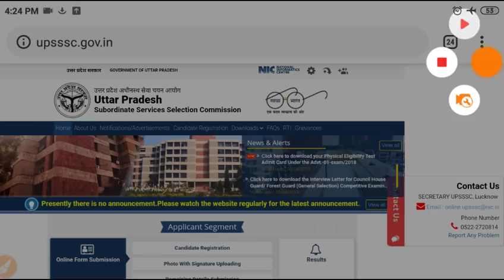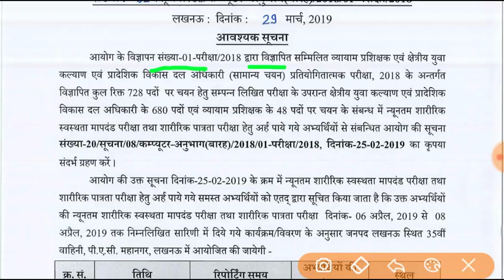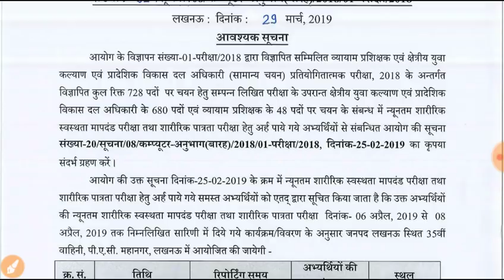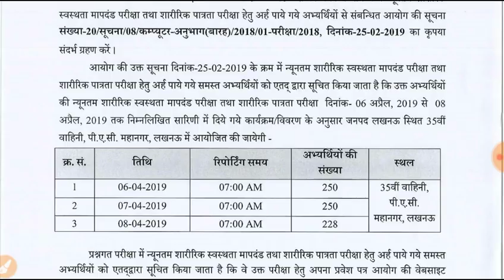UPSSSC NEW UPDATE||UPSSSC ने जारी किया एक और नोटिस||UPSSSC VERY IMPORTANT NOTICE||Be Topper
Quires Coverd

1) Best Book For Chakbandi Adhikari
2) Best Practice Book For UPSSSC
3) Best Practice set book for Lower PCS
4) Books For LOWER PCS
5)LOWER PCS PREVIOUS PAPER
6) CHAKBANDI ADHIKARI PREVIOUS YEAR QUESTIONS
7)UPSSSC MANDI PARISHAD EXAM DATE
8)UPSSSC LOWER PCS EXAM DATE
9)UPSSSC VDO EXAM RESULT DATE
10)UPSSSC CHAKBANDI ADHIKARI EXAM
11)UPSSSC VDO 26 MARCH UPDATE
12)VDO EXAM RESULTS 26 MARCH NEWS
13)VDO EXAM RESULT LATEST NEWS
14)VDO EXAM DOCUMENTS VERIFICATION
15)UPSSSC 26 MARCH LATEST UPDATES
16)UPSSSC TUBEWELL OPERATOR RESULT
17)UPSSSC LAB TECHNICIAN RESULT
18)UPSSSC ASSISTANT ACCOUNTANT RESULT